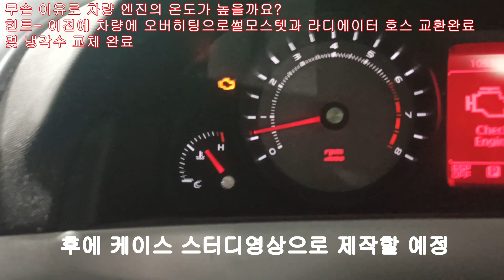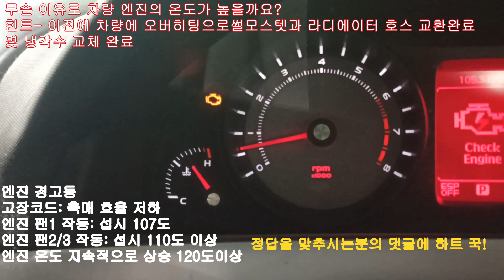자동차 문제 찾기 - Holden Commodore 2009 V6 VE 19만키로 오버히팅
차량 엔진의 온도가 지속적으로 평균보다 높다면 무엇을 어떻게 왜 의심해봐야할까요? 댓글로 정답을 맞혀보세요!